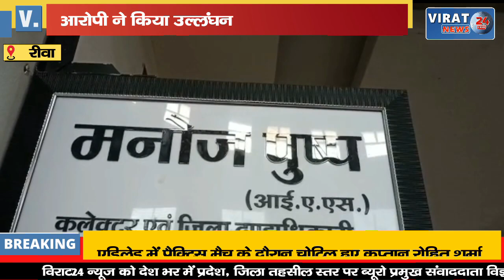🔻रीवा- कलेक्टर के आदेश का जिला बदर के आरोपी ने किया उल्लंघन, फिर देखिये पुलिस ने किया !